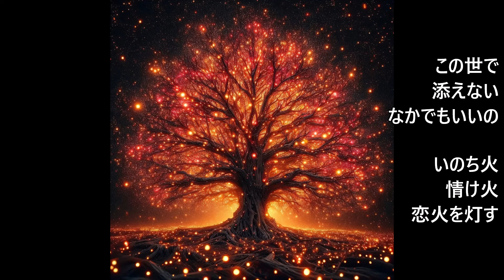こおり健太 裏町蛍 2024.09.11発売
歌いました😁

音源は
絶唱チャンネル
さんからです🍋🍊🍈